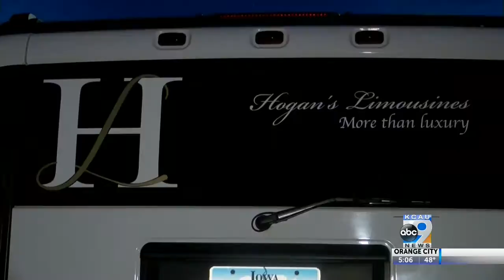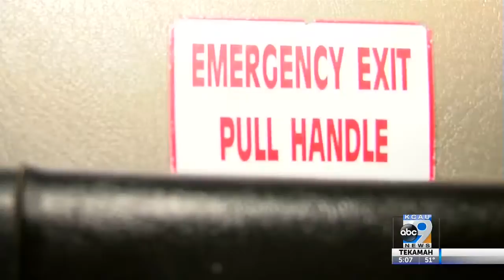A look into limo laws as investigation into tragic accident continues